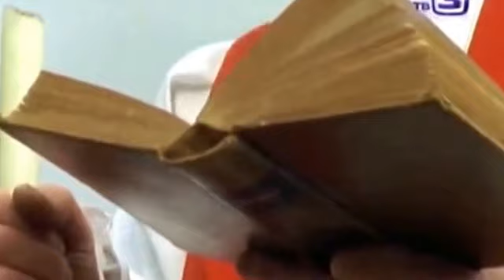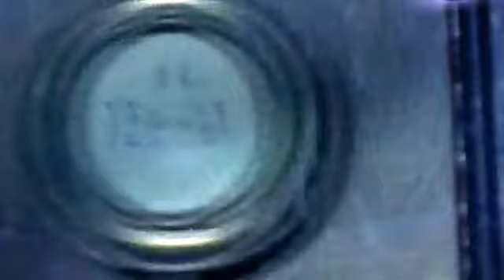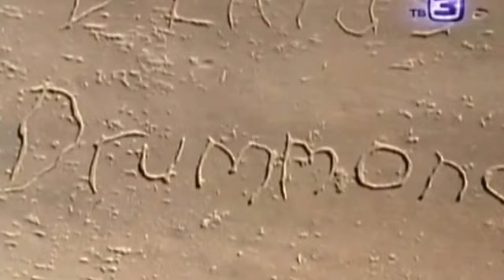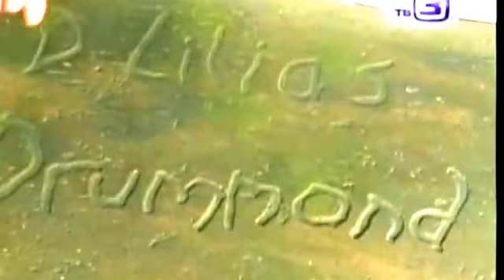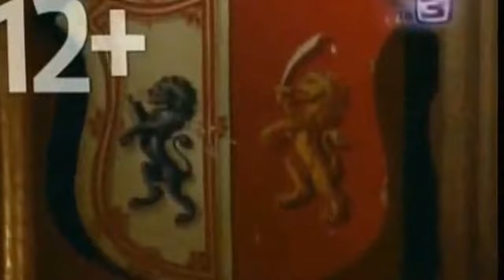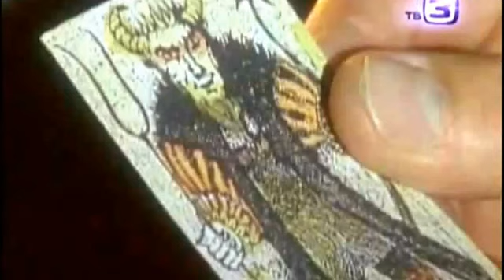Непознанное: Замки привидений Шотландии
Год выхода: 2012
Жанр: Документальный
Выпущено: Россия
Описание: Честное документальное кино обо всем, во что трудно поверить!Здесь нет места догадкам и предположениям, только серьезный научный подход, добросовестное журналистское расследование и беспристрастное наблюдение!

Фильм представлен исключительно для ознакомления.